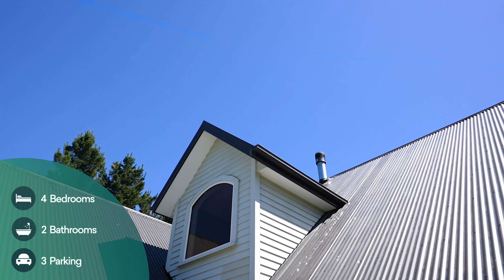17 Paisley Road, Flaxton - Arizto